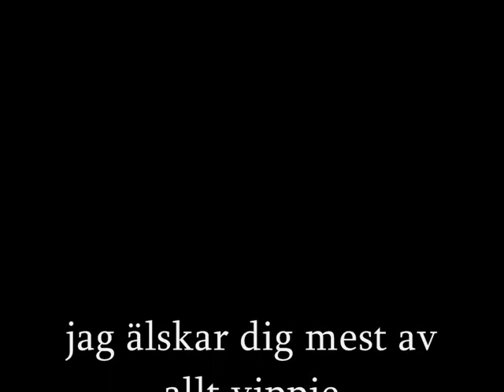Yippie 2010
jag älskar dig yippie